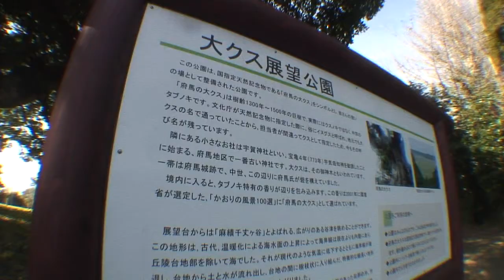大クス展望公園（府馬の大クス）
香取市にある大クス（国の天然記念物・実際はタブノキ）
樹齢は１３００年～１５００年、中世の府馬城跡でもあり
環境省のかおり風景100選に選定されている。
車3,4台程度の駐車場とトイレ、ベンチ、展望台等がある。